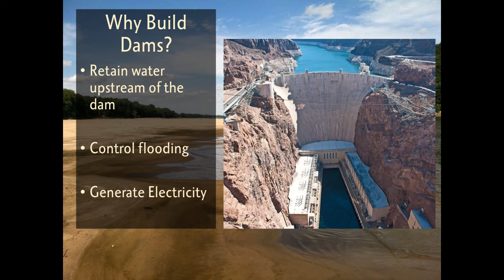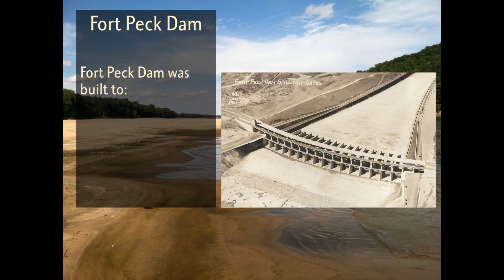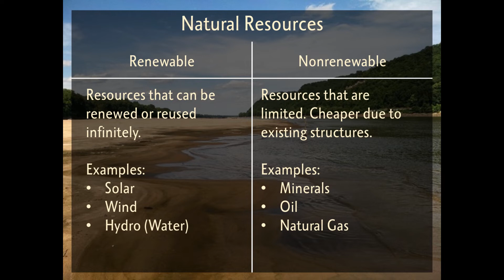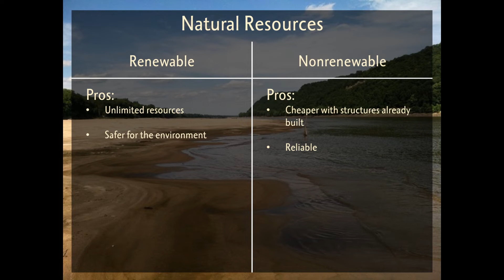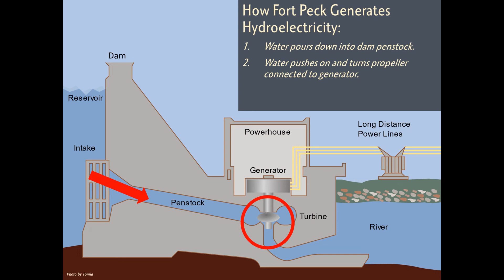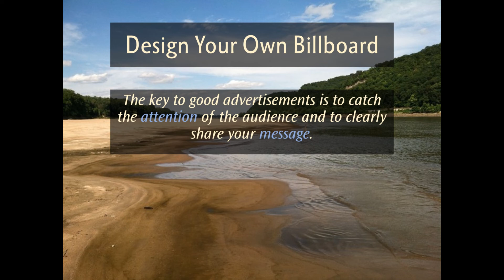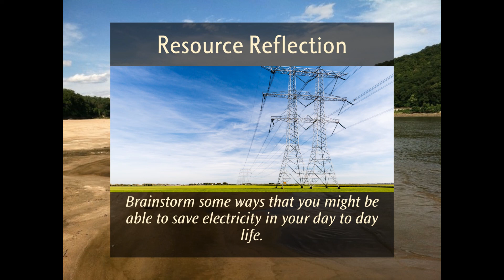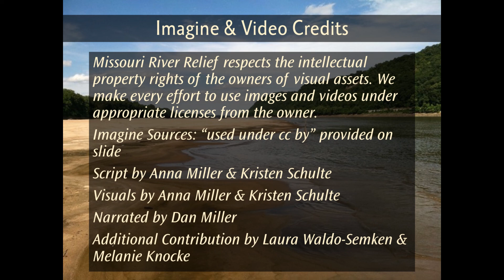Missouri River Detectives: How Do Dams Work on the Missouri River?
In this video, students will learn about the major uses of dams by investigating the Missouri River’s Fort Peck Dam. Students will be able to determine the cause and effect relationship that exists between different natural resources and the environment.

Next Generation Science Standard: 4-ESS3-1. Obtain and combine information to describe that energy and fuels are derived from natural resources and their uses affect the environment.